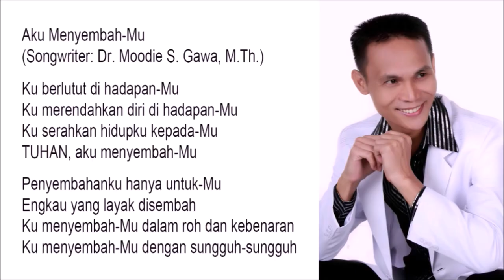Aku Menyembah-Mu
Ku berlutut di hadapan-Mu
Ku merendahkan diri di hadapan-Mu
Ku serahkan hidupku kepada-Mu
TUHAN, aku menyembah-Mu

Penyembahanku hanya untuk-Mu
Engkau yang layak disembah
Ku menyembah-Mu dalam roh dan kebenaran
Ku menyembah-Mu dengan sungguh-sungguh